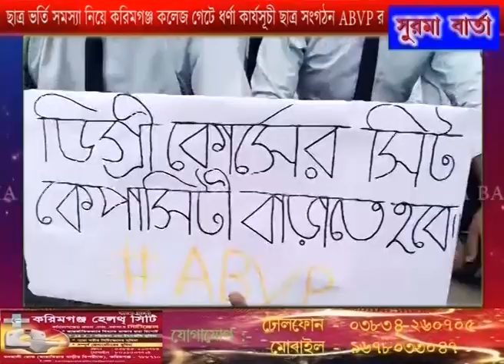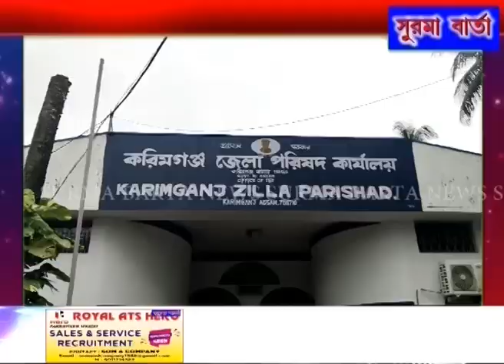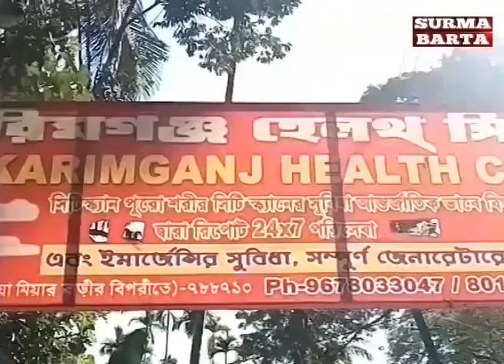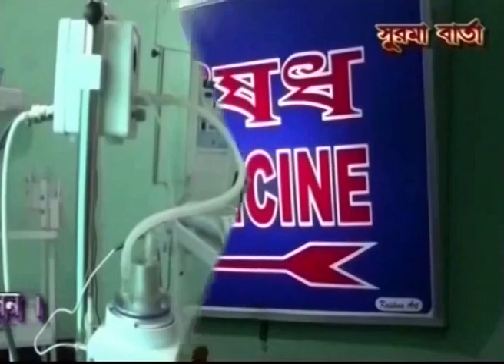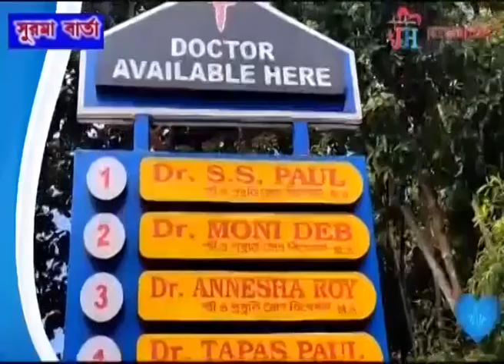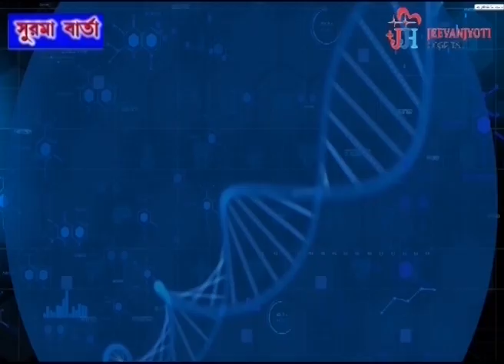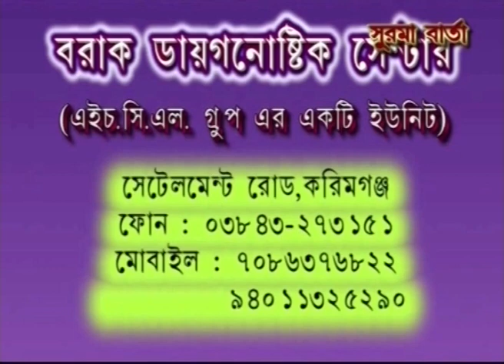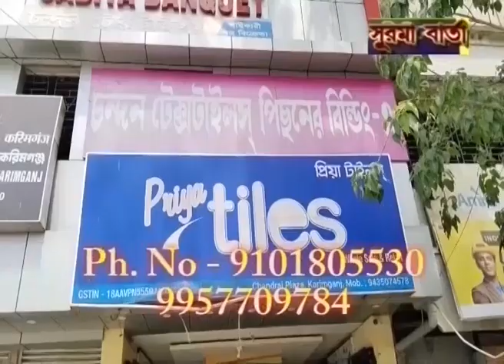SURMA BARTA 27 06 2024